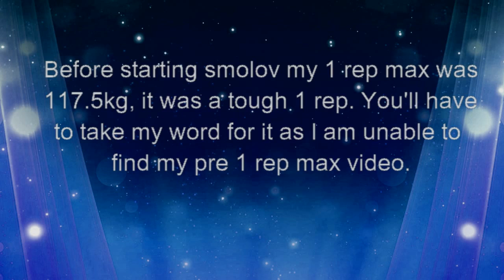Smolov Base Mesocycle results: 15kg PR - strong2stronger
This is the end of the Smolov Base Mesocycle,
my max day was recorded on the 28/4/13.

My body weight weighed in at 145lb

All motivating comments are appreciated !